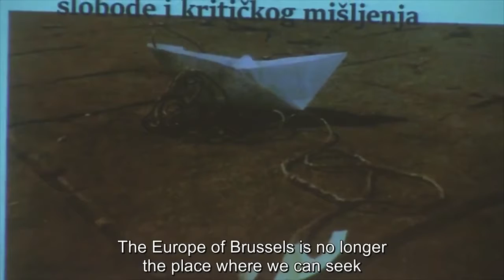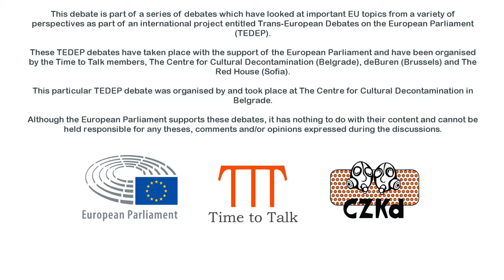Какво е Европа за нас и какво сме ние за Европа?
дебат, 10 април 2018, Centre for Cultural Decontamination, Белград

с английски субтитри

Как гледа Сърбия на ЕС и каква е представата на страната за това как ЕС възприема Сърбия? CZKD (The Center for Cultural Decontamination) покани оратори от различни дисциплини да оценят отношенията между ЕС и Сърбия и да анализират начина, по който комуникирането на тези взаимоотношения влияе върху обществените нагласи.

Можете да научите повече за този дебат и участниците в него на страницата на TTTdebates.org

Събитието е част от серията „Трансевропейски дебати за Европейския парламент“ – проект на „Червената къща” в партньорство с младежката асоциация „Дебати“, Европейската мрежа на къщи за дебат Time to Talk, белгийската дебатна организация deBuren и сръбската Center for Cultural Decontamination. В рамките на проекта се дебатират важни европейски теми в различен контекст и от разнообразни гледни точки – регионални, национални и трансевропейски. Проектът се изпълнява с подкрепата на Европейския парламент (ЕП). EП не носи отговорност за изказаните по време на събитието тези, коментари и мнения.